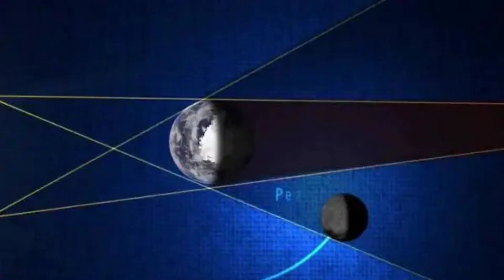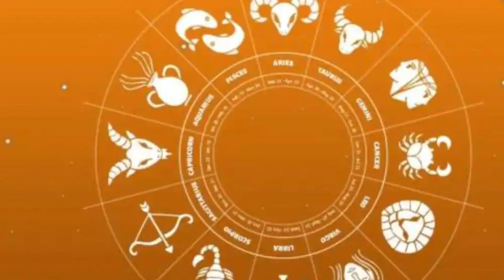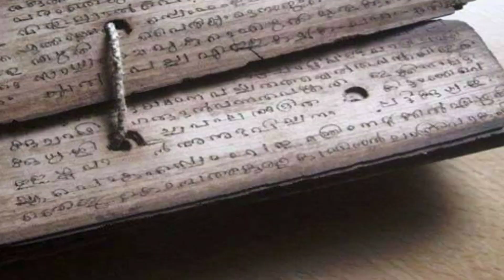2023 ஆண்டின் கடைசி சூரியகிரகணம் ! 4 ராசிக்காரர்களை வச்சு செய்ய காத்திருக்கும் கிரகணம் !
2023 ஆண்டின் கடைசி சூரியகிரகணம் ! 4 ராசிக்காரர்களை வச்சு செய்ய காத்திருக்கும் கிரகணம் !

2023,
சந்திர கிரகணம்,
சூரிய சந்திர கிரகணம்,
சூரிய கிரகணம்,
கிரகணம் 2023,
2d surya grahan 2023 date and time in tamik,
October 2023 kiraganam in tamil,
kiraganam 2023 in tamil,
surya grahan 2023 details in tamil,
suriya kiraganam 2023,
chandra grahan 2023,
santhira kiraganam 2023,
sandira kiraganam 2023 in tamil,
kiraganam 2023 date and time in tamil,
grahan 2023 in India,
grahan 2023 in tamil,
grahan details in tamil,
2023 october month kiraganam,
eclipse,
Kiraganam,
moon,
red moon,
vaan veli,
tamil,
what if,
surya grahan,
surya grahan 2023,
surya grahan 2023 in tamil nadu,
surya grahan 2023 in tamil,
solar eclipse 2023 in tamil,
solar eclipse 2023 date,
 20 april 2023 surya grahan tamil,
suriya kiraganam,
suriya kiraganam 2023 date and time,
suriya kiraganam 2023 in tamil,
சூரிய கிரகணம் 2023,
suriya kiraganam april 2023,
solar eclipse april 2023,
what is solar eclipse,
solar eclipse tamil,
gk,
solar eclipse live,
earth,
sun,
புரட்டாசி அமாவாசை,
அமாவாசை,
மஹாளய,
purattasi mahalaya amavasai,
purattasi,
puratasi amavasai,
purattasi amavasai 2023, அமாவாசை விரதம்,
புரட்டாசி அமாவாசை 2023,
புரட்டாசி அமாவாசை மஹாளய,
சூரிய கிரகணம் வானில் என்ன நடக்கும் ? | Solar Eclipse 2019 | Ring of Fire,
dinamalar newspaper in tamil,
dinamalar news live in tamil,
dinamalar news paper in tamil today,
dinamalar news paper today,
dinamalar news today in tamil,
dinamalar newspaper,
dinamalar newspaper tamil today,
dinamalar today newspaper in tamil language,
மகாளய பட்சம்,
2023 mahalaya paksha,
mahalaya paksha 2023 date,
mahalaya paksha 2023 start date,
mahalaya paksha 2023 tamil calendar,
mahalaya paksha 2023 date in tamil,
magalaya paksha 2023 tamil,
mahalaya patcham 2023,
MahalayaPatcham mahalayapaksham,
mahalaya amavasya 2023 date,
MahalayaPatchamTamil,
MahalayaTarpanam2023,
 importance of mahalaya paksham,
facts of mahalaya paksham,
special mahalaya paksham,
மகாளய பட்சம் 2023,
Mahalaya Paksha 2023 Tamil,